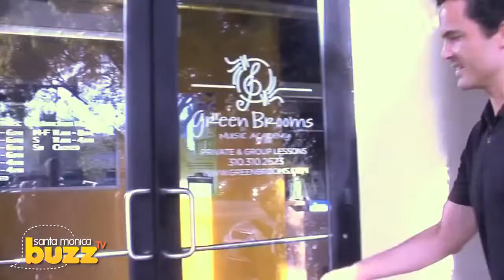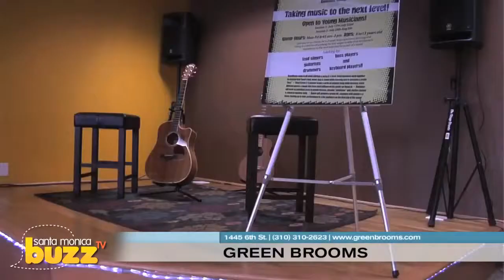The Local Buzz 247 features - Green Brooms Music Academy - Santa Monica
- "In a world where inspiration can be difficult to find, Green Broom's believes in the power of music to enrich lives and inspire souls. They sincerely love passing on to others this unwavering source of passion in their own lives and strive to continue to do so in as many ways as possible. With their instructor's many, many years of musical training and performance experience and deep commitment to quality and professionalism, Green Brooms Music Academy is the choice for musical instruction in Santa Monica and the greater Los Angeles area.
Please contact Green Brooms today to determine how their services can best meet your needs and be sure to mention you saw them featured on The Local Buzz 247!"

Video by MyLocalBuzz247
Distributed by The Local Buzz 247
Powered by J4U Digital Marketing Solutions